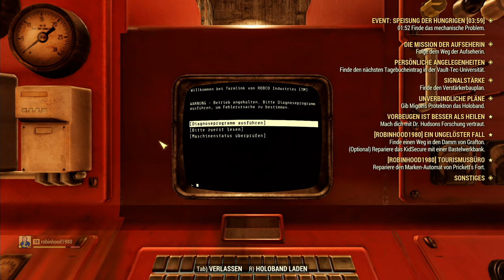Fallout 76 #10 COOP Gameplay UHD 4k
Bethesda Game Studios, die preisgekrönten Entwickler von Skyrim und Fallout 4, heißen euch bei Fallout 76 willkommen! Bei diesem Online-Prequel ist jeder menschliche Überlebende ein Spieler, mit dem ihr zusammenarbeiten könnt – oder auch nicht – um zu überleben. Denn die bislang größte, dynamischte Welt im Fallout-Universum sieht sich der nuklearen Auslöschung gegenüber.Wir schreiben das Jahr 2102. 25 Jahre, nachdem die Bomben abgeworfen wurden, steigt ihr aus eurem Vault und erblickt zum ersten Mal das postnukleare Amerika. Ausgewählt als Beste und Klügste dieses Landes obliegt es euch – alleine oder zusammen –, das Ödland zu erkunden, wieder aufzubauen und gegen die größten Bedrohungen zu verteidigen.